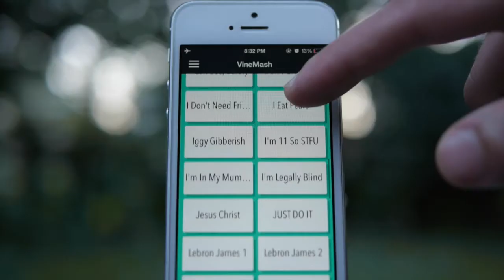Incredible Singer Blesses Graduation Celebration